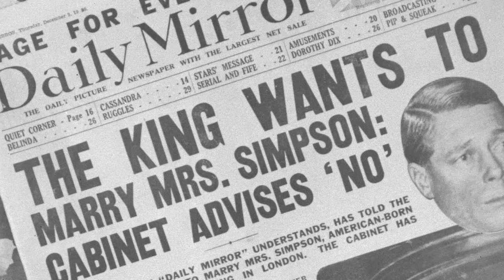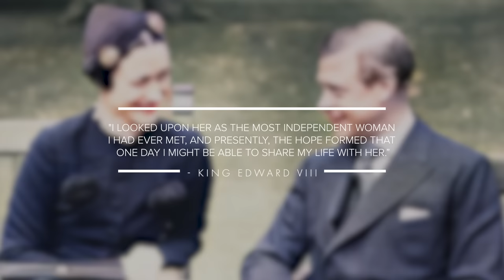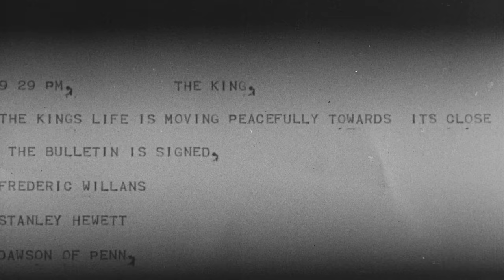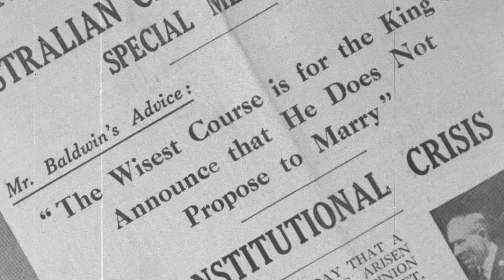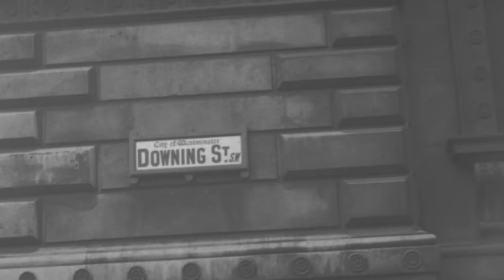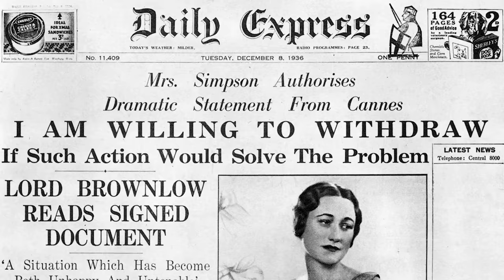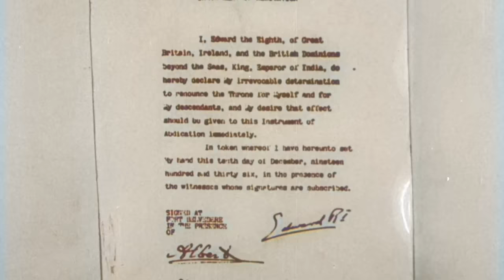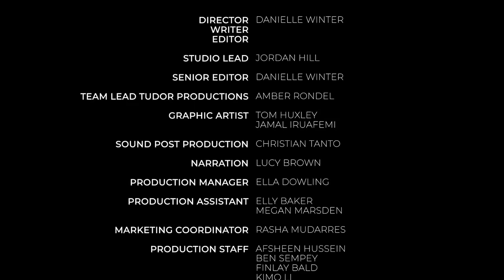Crown in Crisis: Abdication (2023)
After ruling for less than one year, Edward VIII became the first British monarch to voluntarily abdicate the throne.

He made this choice after the British government and the Church of England condemned his decision to marry the American divorcee Wallis Simpson.

On the evening of December 11th, 1936, Edward gave a radio address to the public, in which he explained his reasoning for leaving behind the throne. The broadcast was expected but still shocking.